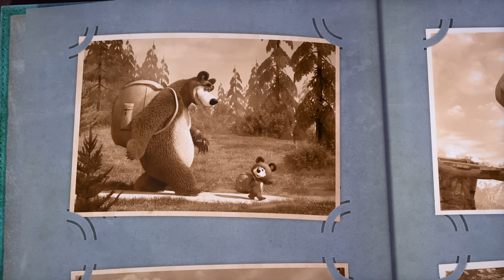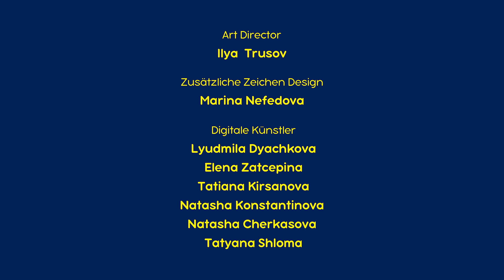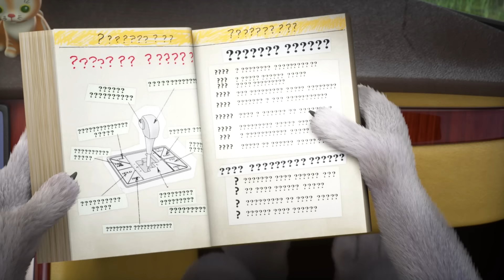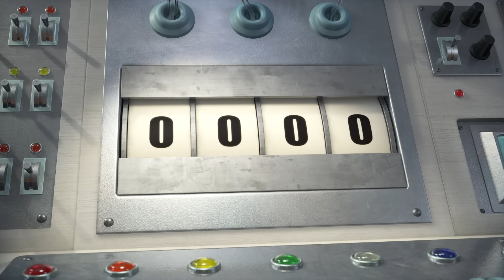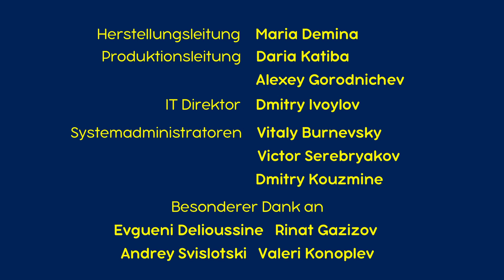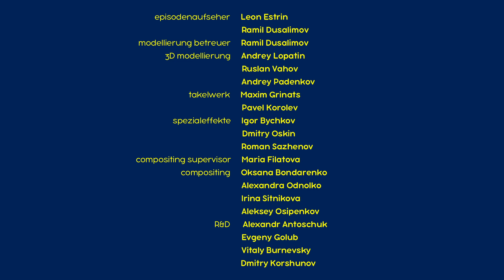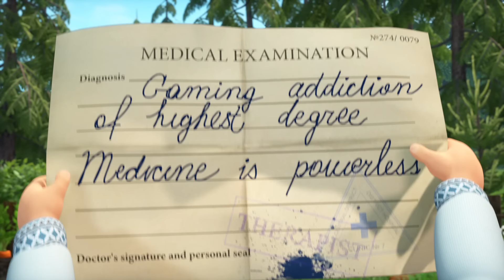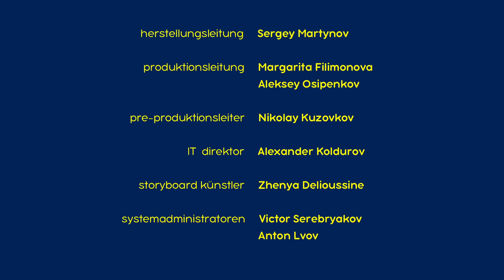Mascha und der Bär 2024 🏆 Wer ist der Erste? 📺 Radrennen im Wald 🚴🌳🚴‍♀️ Ab dem 5. Juli!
✔️ Die große Wanderung🚶‍♀️⛺️ (Folge 80)
✔️ Lügen Haben Kurze Beine 🤥 (Folge 57)
✔️ Die Wolfschule 🚕🚦  (Folge 55)
✔️ Super Mascha 🦸 (Folge 43)
✔️ Eiskalte Ritter (Folge 71)🏒🎿
✔️ Maschas tollkühne Schlittenfahrt 🛷(Folge 14)
✔️ Die Quadratur des Balls 🎱 (Folge 72)
✔️ Das lustige Ponyreiten ♟️ (Folge 28)
✔️ Spielwahnwitz (Folge 59) 🎮
✔️ Sei kein Affe 🐒 (Folge 74)